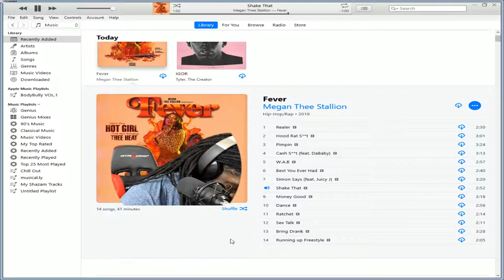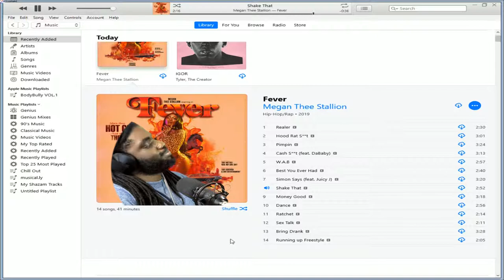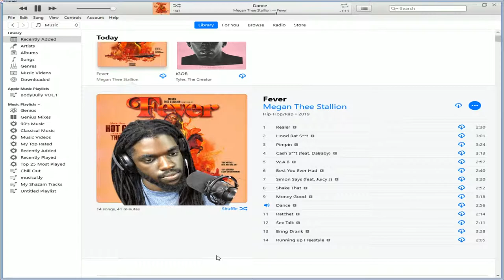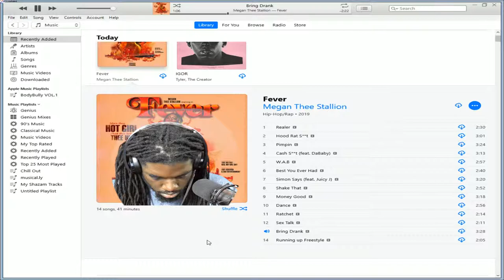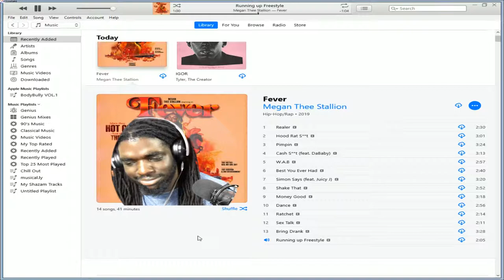Megan Thee Stallion Fever Review/ Reaction Part 2